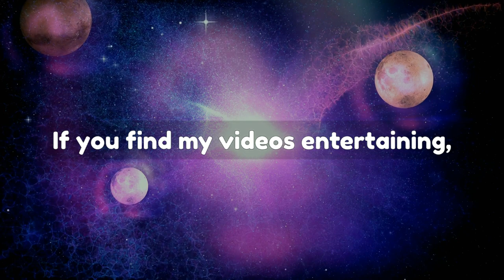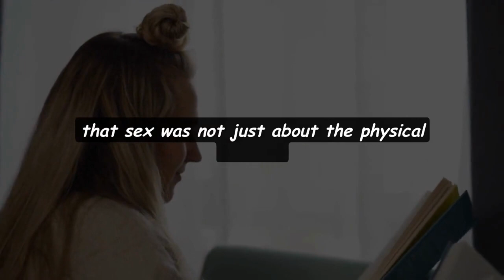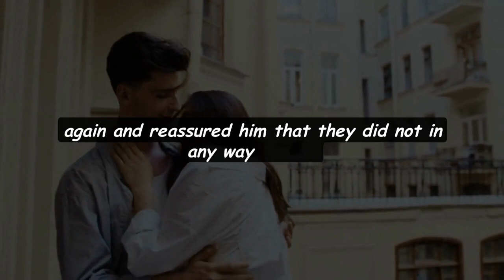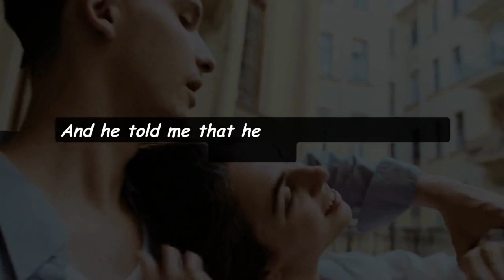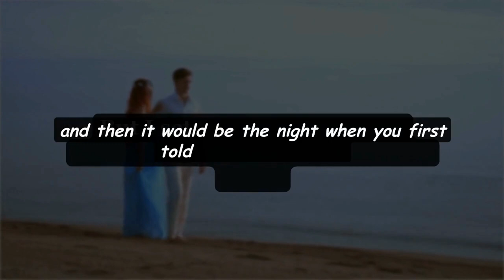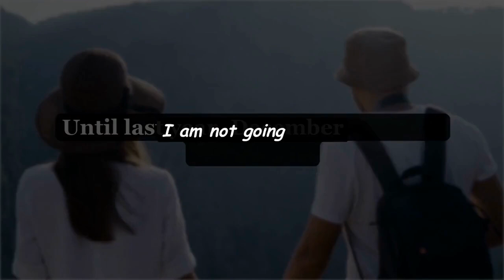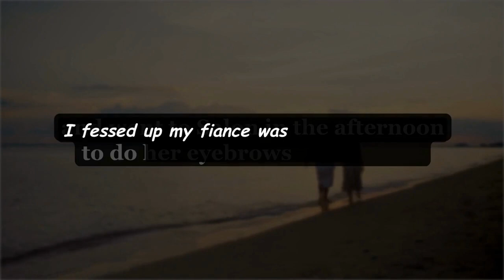My Fiance's ex sent me their sex tapes and I made the terrible mistake of watching it...